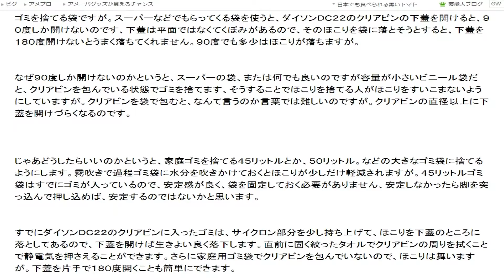視点色々の音声レビュー５３６ 15